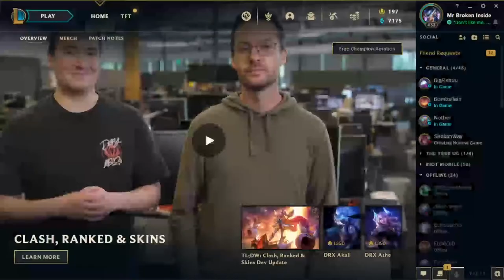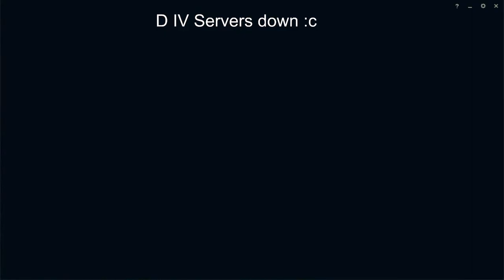[ENG] Barb playthrough Diablo IV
Hi, name's Sola and I am here to game, entertain and maybe make you lose your mind :D

Stream Rules:
- Do not bring Racism/Sexism/Politics/Religion into the chat.
- Don't be hateful towards the streamer or the viewers.
- Please don't backseat, unless otherwise allowed. Tips are welcome tho.

Wanna Add me? Ask for my ID/IGN

Q: Where are you from? | A: I am from Poland but I live in Sweden.
Q: What languages do you speak? | A: Polish, Swedish and English
Q: Can I 1v1 you? | A: No, unless I am in the mood.
Q: What do you play? | A: I play a lot of games. Lately Apex, League and Fortnite.
Q: Favourite Game? | A: The Binding of Isaac, hands down.